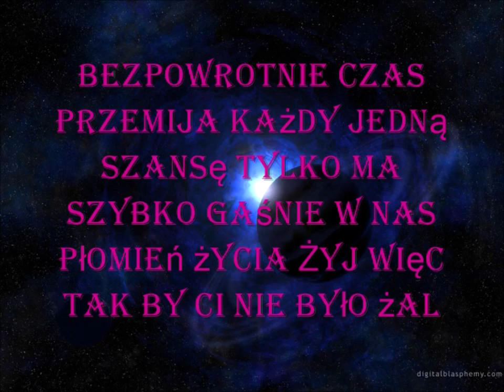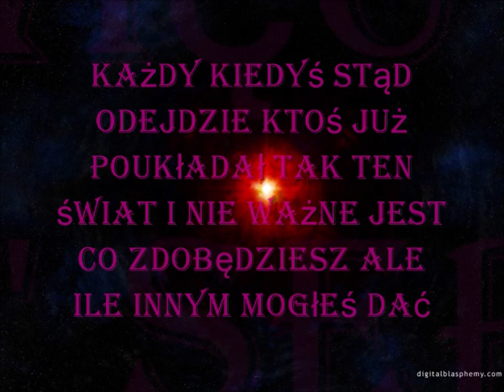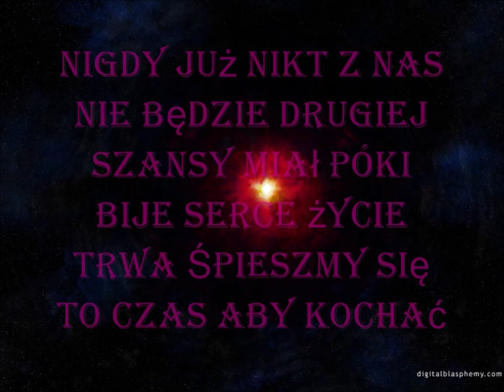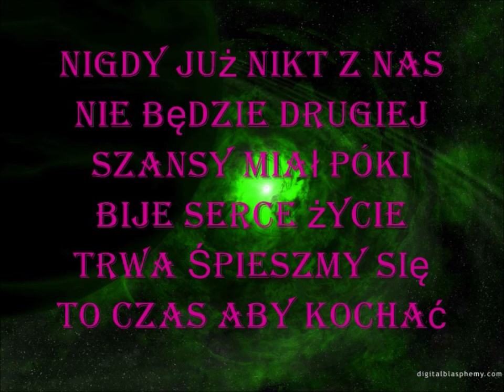Jorrgus - życie cudem jest